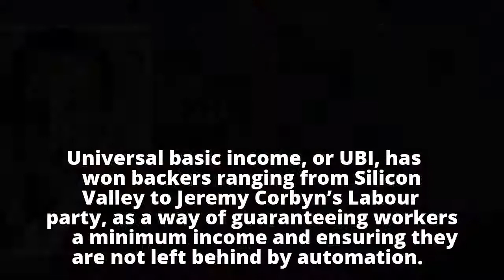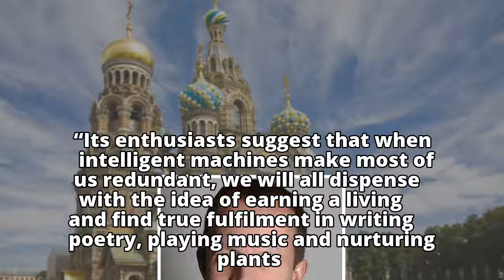Tory MP condemns universal basic income 'on moral grounds' Tory MP condemns universal basic income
Tory MP condemns universal basic income 'on moral grounds'

Tory MP condemns universal basic income